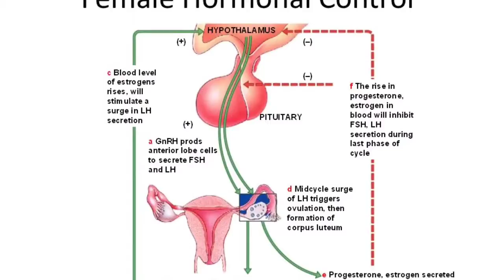WOMEN POWER # OK LIFE CARE